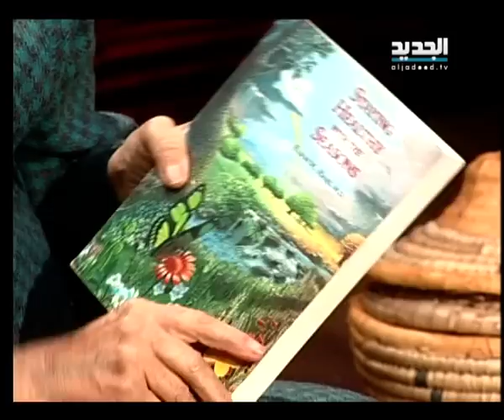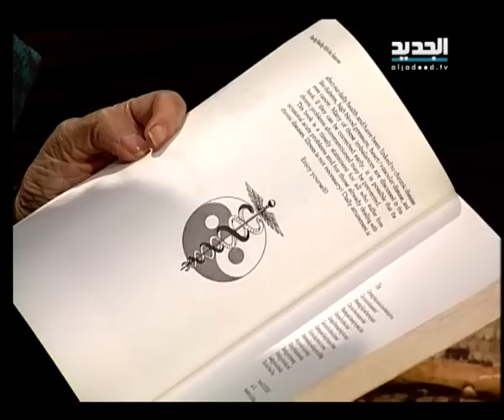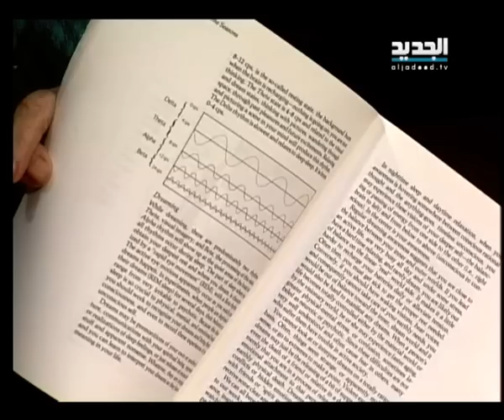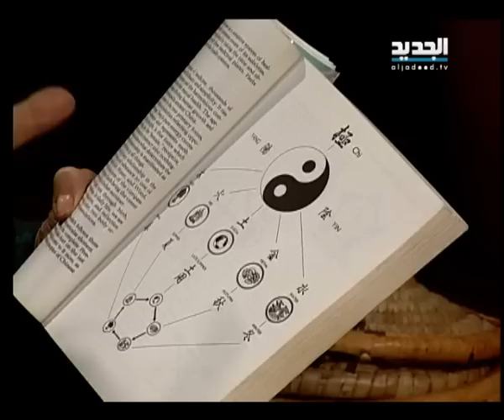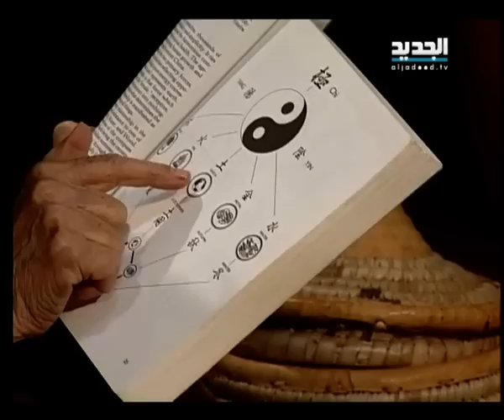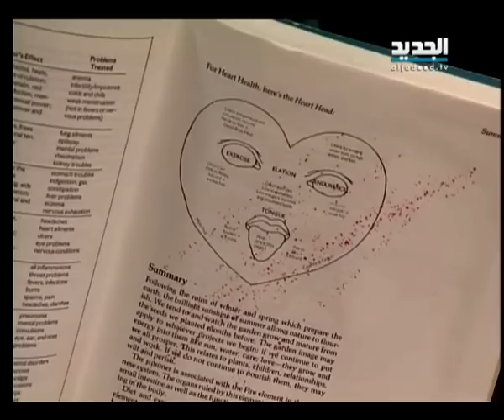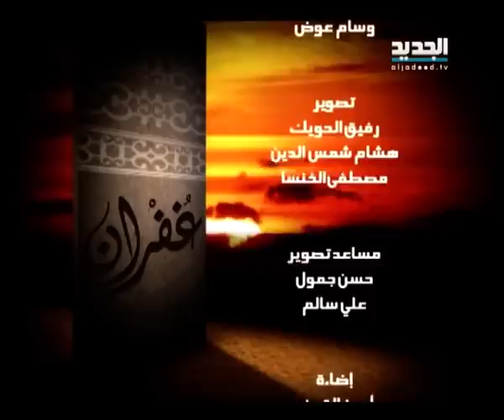غفران مع مريم نور - الحلقة 709 كاملة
تناولت مريم نور علم الرموز ومعانيه.